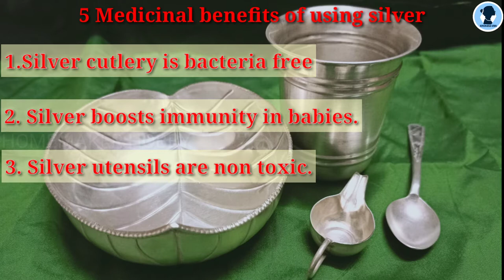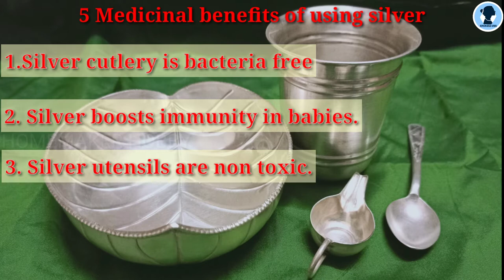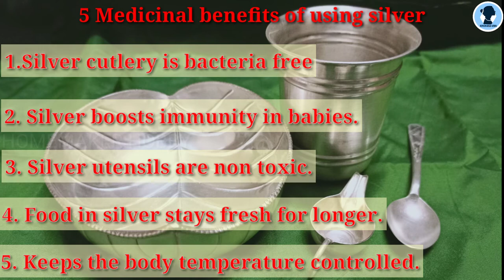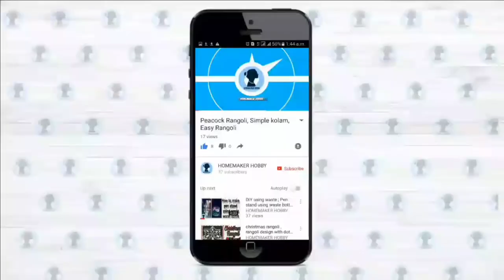Benefits of silver cutlery | silver collection | How to choose silver utensils for baby | Tamil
The above video is made on only my personal opinion and reference from some blog.